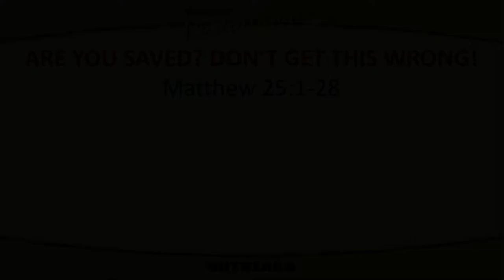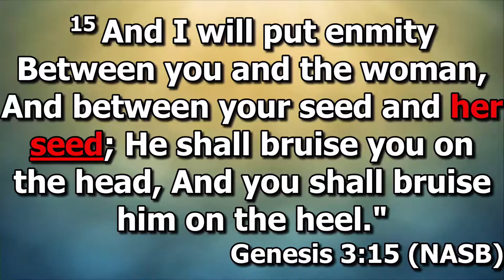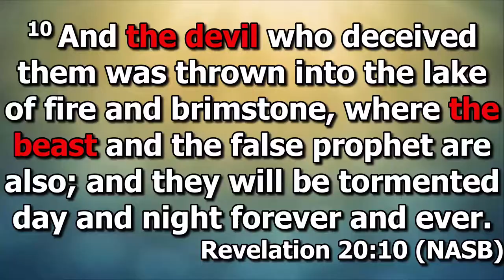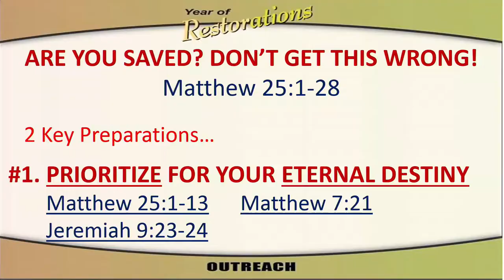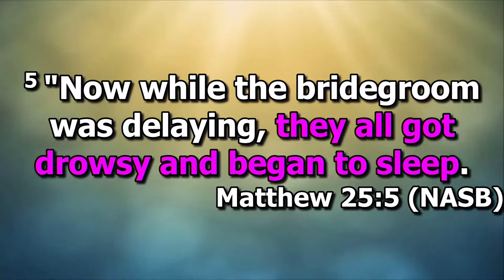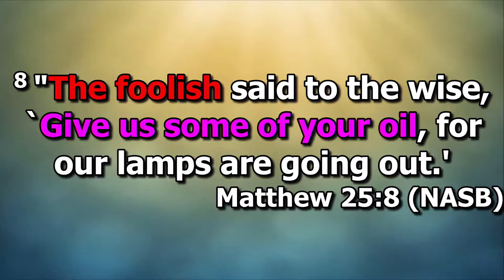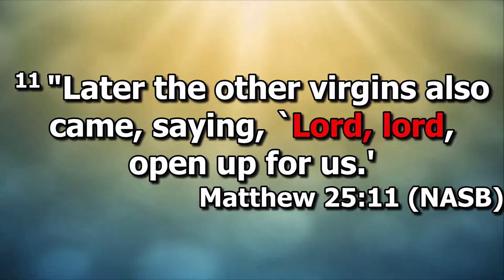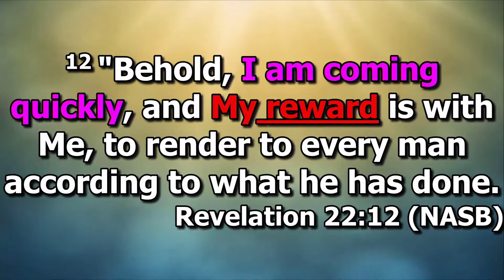Dr. Tai - Are You Saved? Don't Get This Wrong!